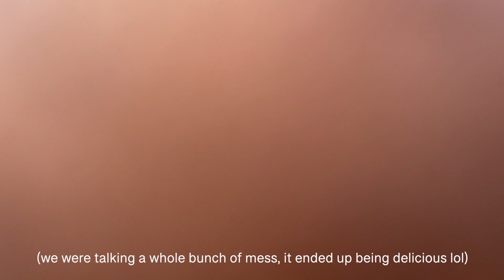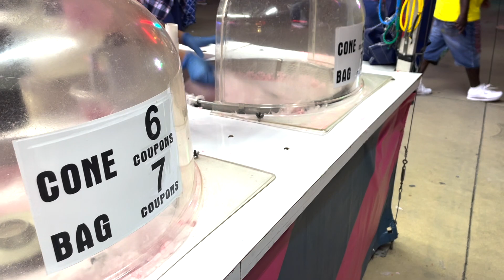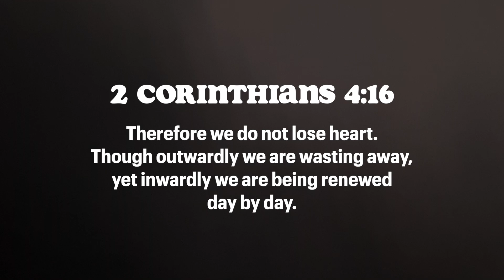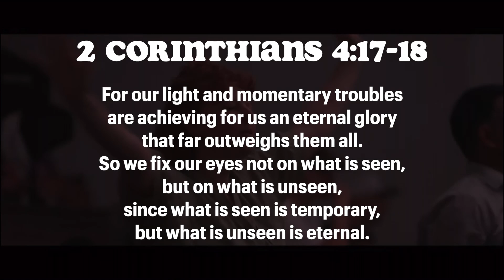life lately | texas state fair🎢 + UPPERROOM Dallas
what's up fros ♡... Long time no see lol!

I really miss Youtube so I finally decided to whip my camera out. join me and experience this all-over-the-weekend I just had. I wanted to try a new vlog style so I hope it literally feels like you're there too. thank you for watching & I hope you enjoy. like, comment, subscribe & I'll see you soon!!!